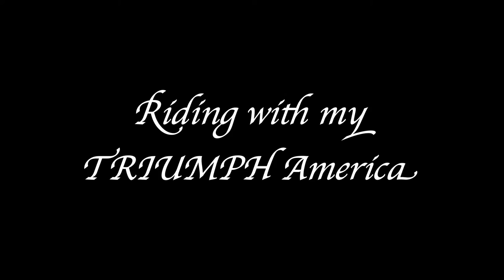"Merry Christmas Ride"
Riding with my TRIUMPH America

- SENA bluetooth Pack
- SENA bluetooth Intercom

...and bloody GoPro batteries.

Edition with "VideoPad Professional"
Produced and Edited by: Luis tip

Music sound by: All in YouTube.

- Cosmos (Revolt Productions) Mask
- Destiny and Honor (HDSounDI)
- Emotional (Audiomachine)
- Sun and Stars (Audiomachine)
- Wars of Faith (Audiomachine)
- Santa Claus is coming´To Town
(Bruce Springsteen)